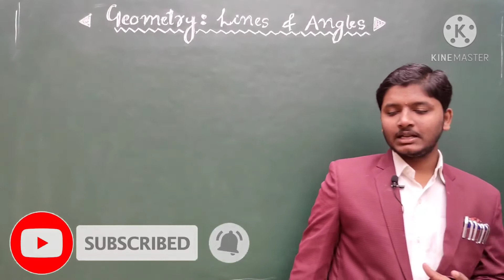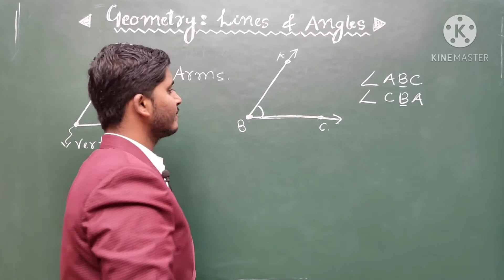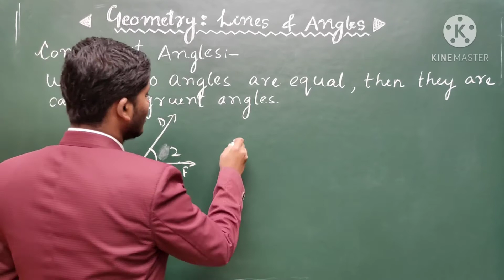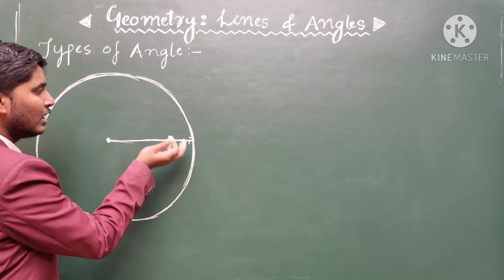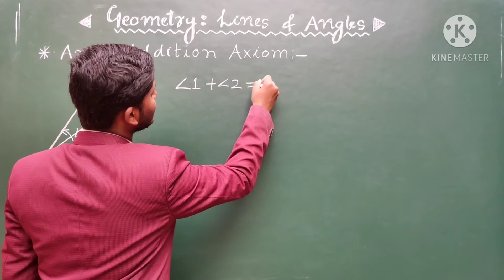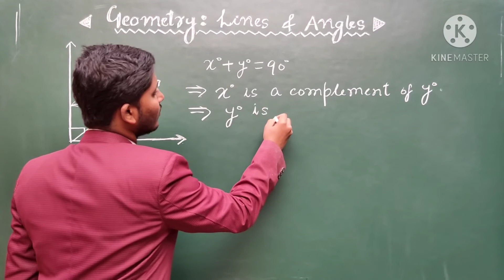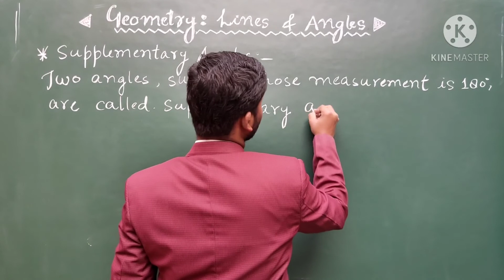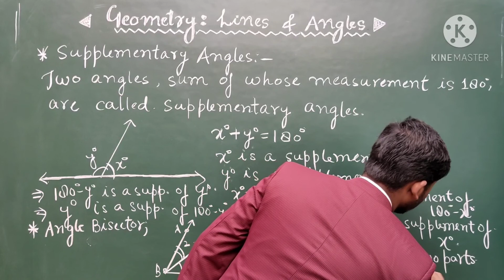Lines & Angles | Introduction| Class 9|Lines and Angles Class 9#poorstutorials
Link for class 9 Mathematics all lectures

Lovely friends and students, I m always with you...
please keep studying with Rahman sir of POORS tutorials made for poors...

Made for poors...
Help poors by keep sharing...